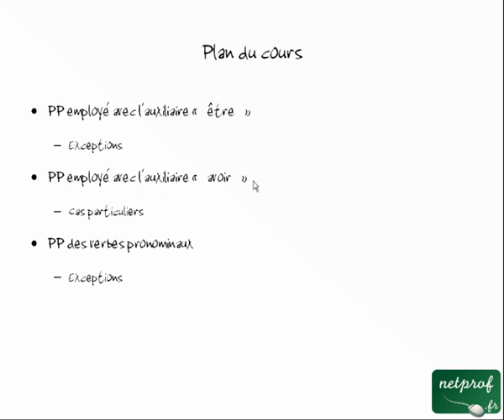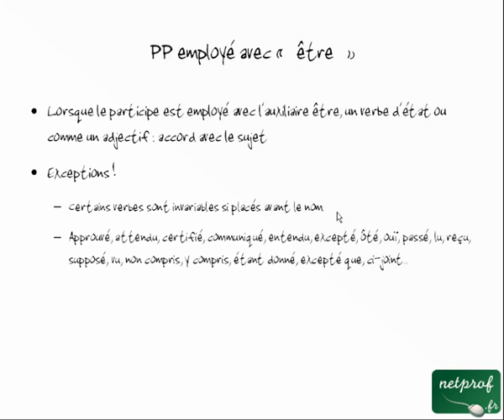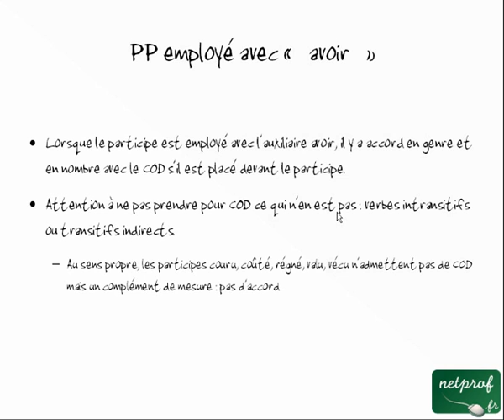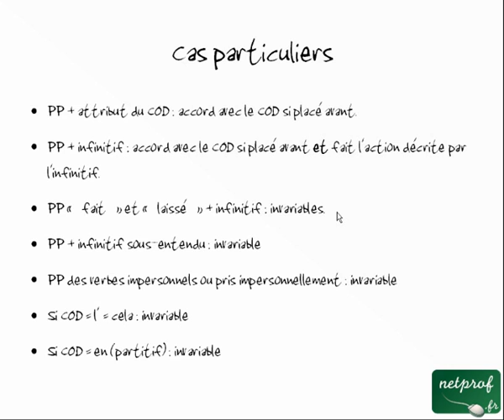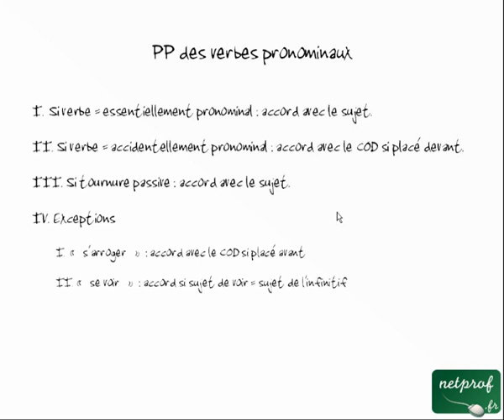L'accord du participe passé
Cours netprof.fr de Français / Conjugaison
Prof : Françoise